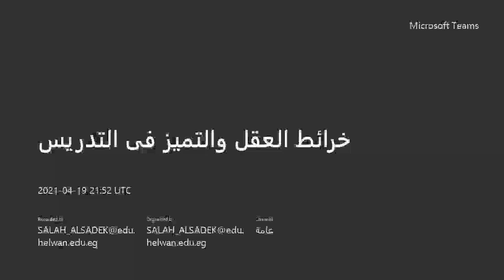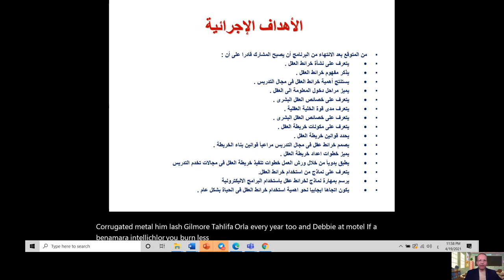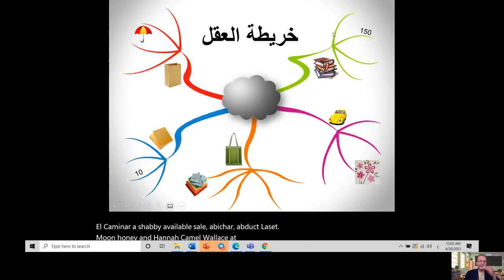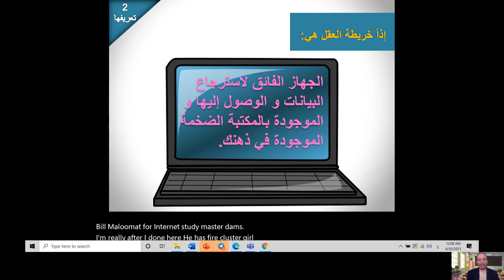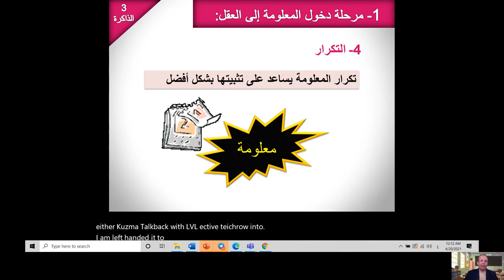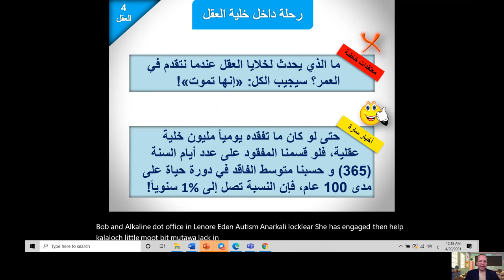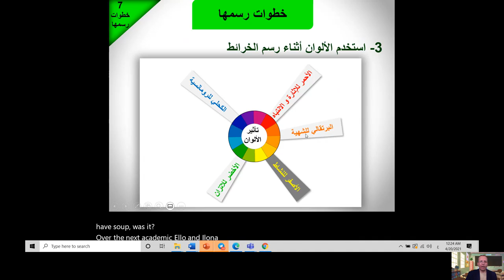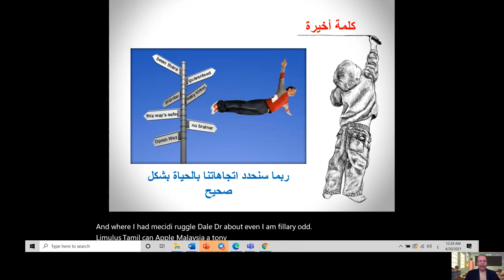خرائط العقل Mind maps والتميز فى التدريس دكتور صلاح عبد السميع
خرائط العقل والتميز فى التدريس دكتور صلاح عبد السميع

من المتوقع بعد الانتهاء من البرنامج أن يصبح المشارك قادرا على أن :
• يتعرف على نشأة خرائط العقل .
• يذكر مفهوم خرائط العقل .
• يستنتج أهمية خرائط العقل فى مجال العمل الدبلوماسي .
• يميز مراحل دخول المعلومة الى العقل .
• يتعرف على خصائص العقل البشرى .
• يتعرف مدى قوة الخلية العقلية .
• يتعرف على مكونات خريطة العقل .
• يحدد قوانين خريطة العقل .
• يصمم خرائط عقل فى مجال العمل الدبلوماسي  مراعياً قوانين بناء الخريطة .
• يميز خطوات اعداد خريطة العقل .
• يطبق يدوياً من خلال ورش العمل خطوات تنفيذ خريطة العقل فى مجالات تخدم العمل الدبلوماسي.
• يتعرف على نماذج من استخدام خرائط العقل.
• يرسم بمهارة نماذج لخرائط عقل باستخدام البرامج الاليكترونية
• يكون اتجاها ايجابيا نحو اهمية استخدام خرائط العقل فى الحياة بشكل عام .